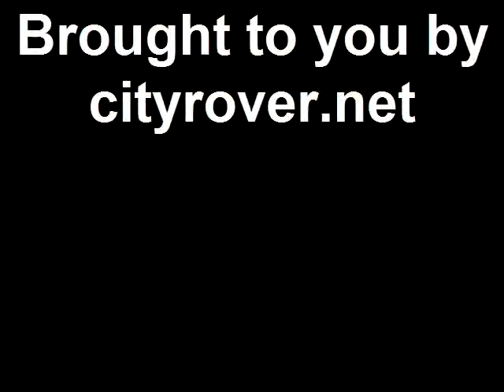Liza Minnelli on Brighton Beach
Her need to remain incognito would explain the brilliant tactic used by the stage star  dress like the locals! I think the fur hat was a very nice touch.